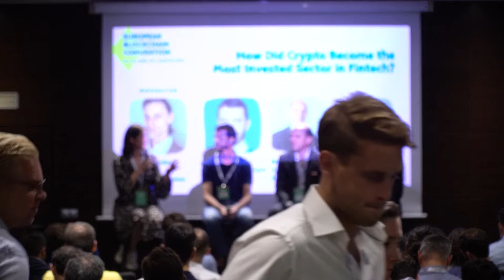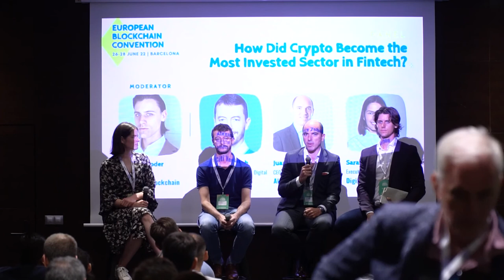EBC22 | How Did Crypto Become the Most Invested Sector in Fintech?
Crypto continues to become an inevitable part of the economy and is currently the most invested sector in fintech.

Listen to the panelists during the 7th European Blockchain Convention discussing how crypto has become the most invested sector in fintech.

Speakers:
Erwin Voloder | European Blockchain Association
Alexandre Kech | Citi Ventures
Juan Jiménez | Alastria
Sarah Palurovic | Digital Euro Association